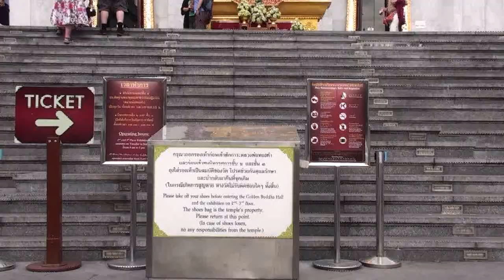Templos y Palacio Real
Cuando llegamos a este gran conjunto de templos, fue impactante. El Wat Pho (Templo del Buda Reclinado), el Wat Phra Kaew (Templo del Buda Esmeralda), El Wat Traimit (Templo del Buda de Oro) y el Gran Palacio Real.